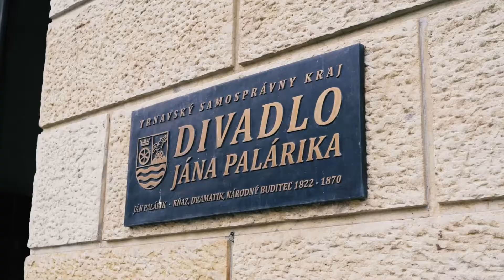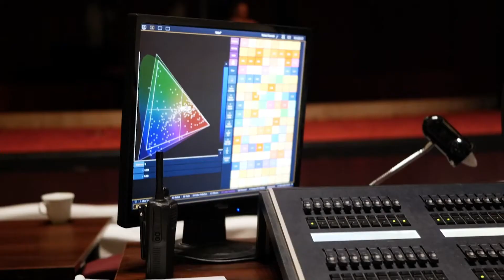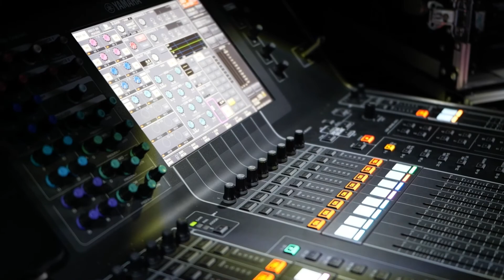Dokument - Futbal alebo Bílý andel v pekle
Zákulisie, ale aj rozhovory s režisérom a hercami, to všetko uvidíte v našom dokumente o tvorbe inscenácie Futbal alebo Bilý andel v pekle .

Video produkcia: Ján Proner